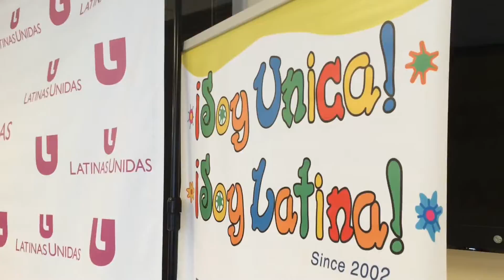Young Latinas attend rally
Latinas Unidas hosted the annual Soy Unica! Soy Latina! rally April 9 at St. John Fisher College. This year's theme was "Latinas in Communication -- Paying it Forward," and the event provided a learning opportunity for young Latinas to participate in activities that encourage confidence and self-esteem. (EMC video by Jeff Witherow)